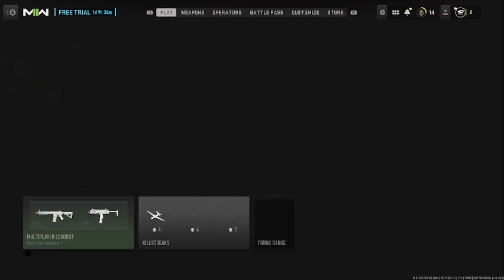I tried Modern Warfare 2 Multiplayer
And it kinda sucked but I still had fun even though I was really bad. I hope you enjoy watching these few games I played with Kingy Cob and maybe I will return to it again in a few years.